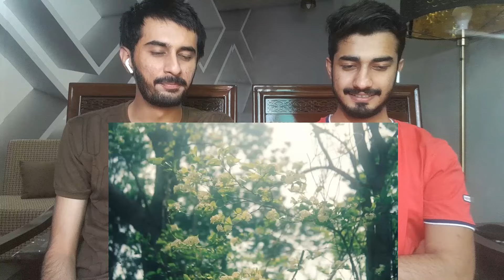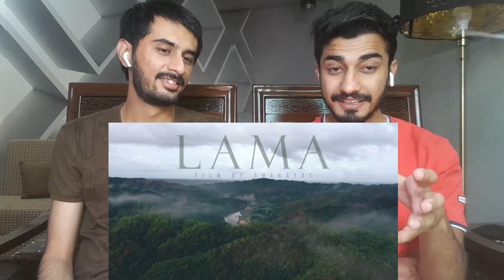🇵🇰 Pakistani Reaction on LAMA Bandarban Film by Sharafat | Bangladesh 🇧🇩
Hello everyone! New Video for you - Pakistani Boys Reaction on LAMA Bandarban Film by Sharafat in Bangladesh

Thanks,
Pakistani Bangal Reaction

sajek valley
Saint Martin island
bandarban city
reaction Bangladesh